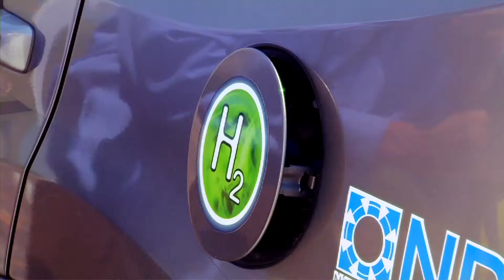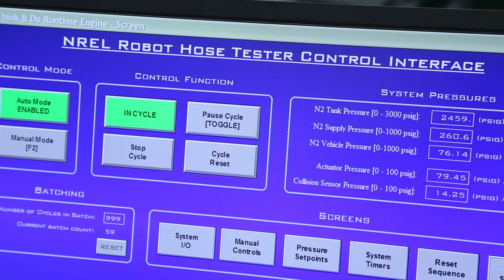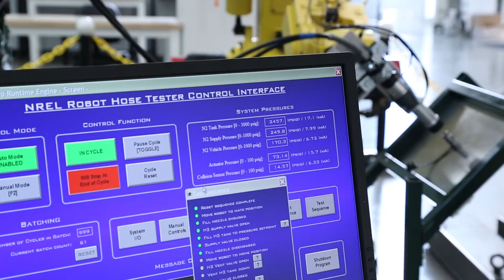Robot-Powered Reliability Testing at the ESIF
The National Renewable Energy Laboratory (NREL) uses a robot in its Energy Systems Integration Facility (ESIF) to assess the durability of hydrogen fueling hoses. The automated machine mimics the repetitive stress of a human bending and twisting the hose to refuel a vehicle—all under the high pressure and low temperature required to deliver hydrogen to a fuel cell vehicle's onboard storage tank.